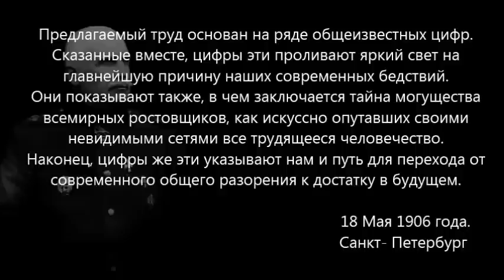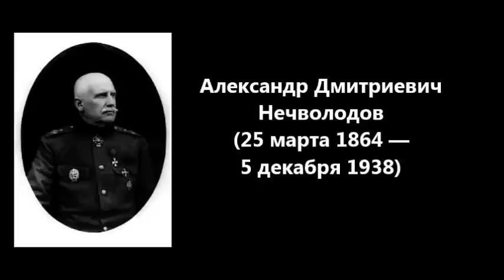Нечволодов А. Д. «От разорения к достатку» (аудиокнига)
Александр Дмитриевич Нечволодов «От разорения к достатку» (аудиокнига)
ПОСВЯЩАЕТСЯ ВСЕМ ПРЕДСТАВИТЕЛЯМ ПРОИЗВОДИТЕЛЬНОГО ТРУДА
Предлагаемый труд основан на ряде общеизвестных цифр.
Сказанные вместе, цифры эти проливают яркий свет на главнейшую причину наших современных бедствий.
Они показывают также, в чем заключается тайна могущества всемирных ростовщиков, как искуссно опутавших своими невидимыми сетями все трудящееся человечество.
Наконец, цифры же эти указывают нам и путь для перехода от современного общего разорения к достатку в будущем.
18 Мая 1906 года.

Русские финансы. — Масонская программа. — Тайны золота. Народные деньги. — Аграрный вопрос. — Промышленность. Переселение. — Наши дела на Дальнем Востоке. Проведение реформы. — Возможное будущее.